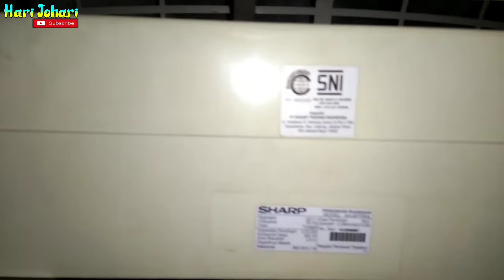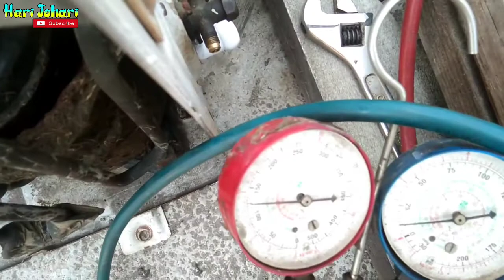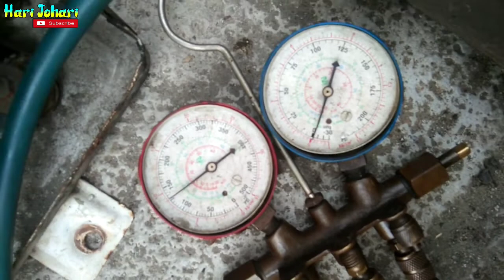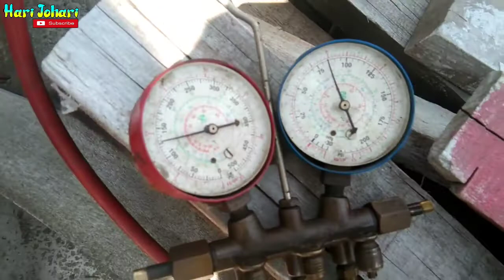AC Split tidak Dingin Episode 1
Video berbagi tentang keluhan AC tidak dingin (kurang dingin)